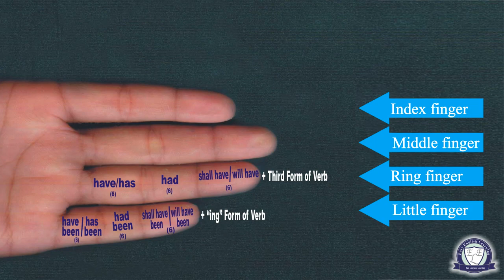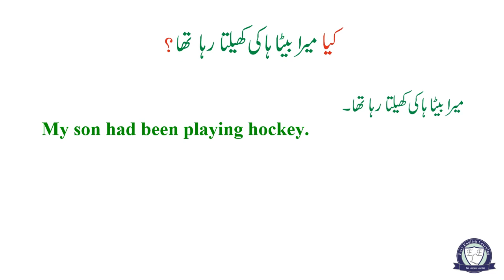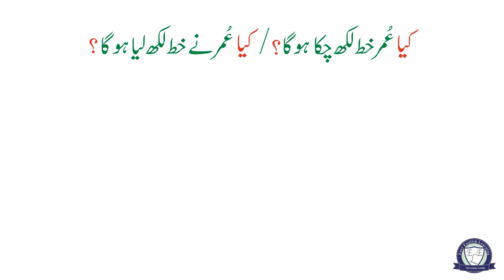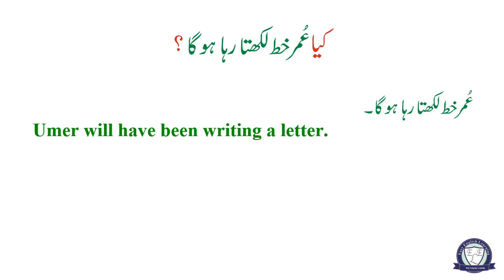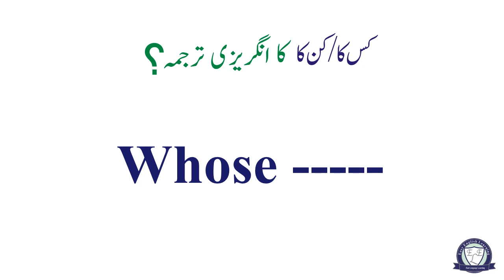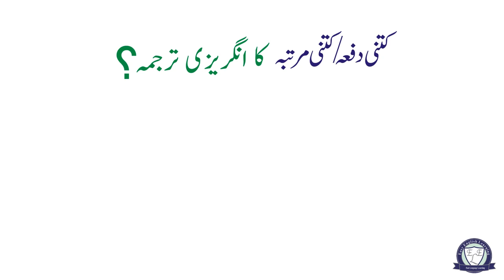Drill 1 for Lesson 30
In this video drill, the users of English language will develop fluency in the construction of Single Interrogative Sentences with dynamic verb phrases of Present, Past and Future Tenses in the Perfect and the Perfect Continuous Aspects from their fingers.